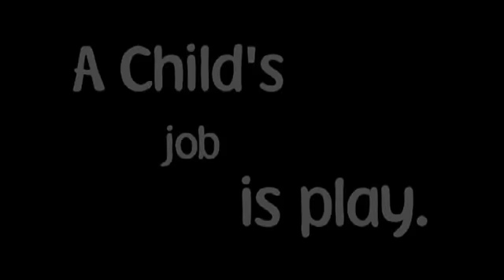The Child Life Zone-Oklahoma.mov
The Child Life Zone is a specially created therapeutic play area for children in hospitals and medical centers.